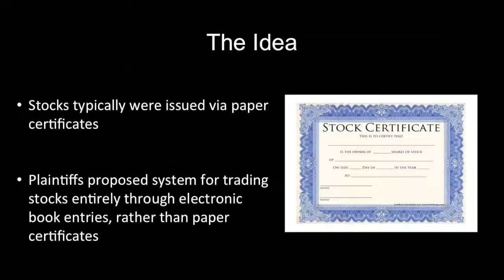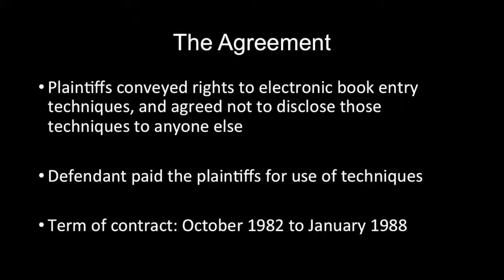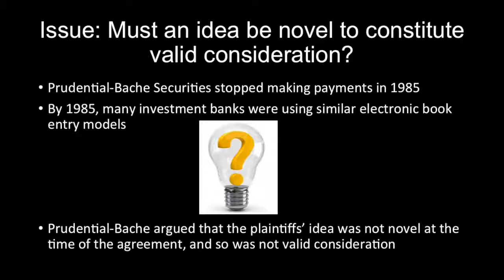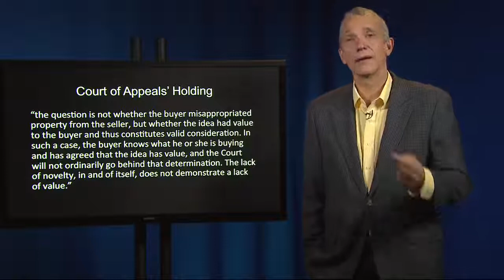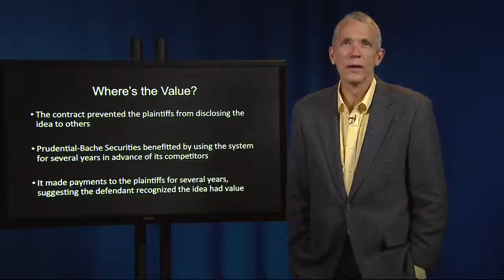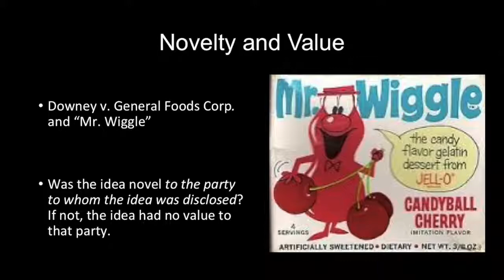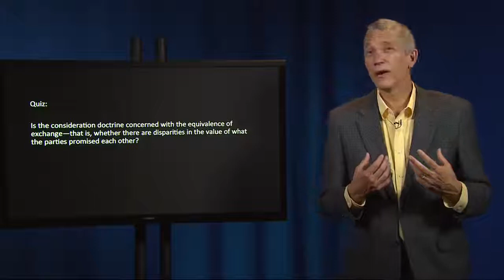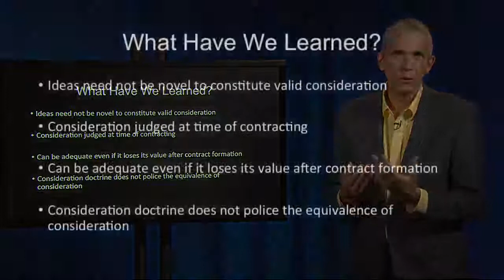Contract Law 12 I Apfel v Prudential Bache Securities (nugatory laptop method) Academy Courses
I. CONSIDERATION AND ITS SUBSTITUTES
THE CONSIDERATION DOCTRINE

C. Mixed Motives and Adequacy of Consideration

Apfel v Prudential-Bache Securities (worthless computer technique) To get entry to case record, replica and paste link into browser

These video lectures are taken from Prof. Ayres’ Coursera Courses: American Contract Law I & II. All lectures plus tests, animations, and discussion boards will me made to be had on Coursera.org fall 2017! Academy Courses